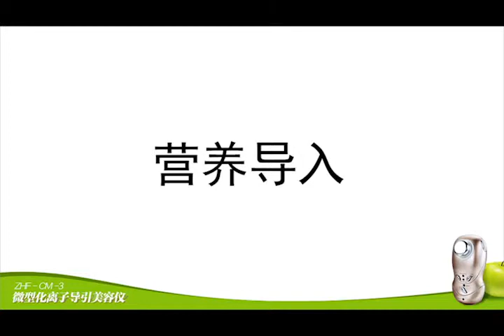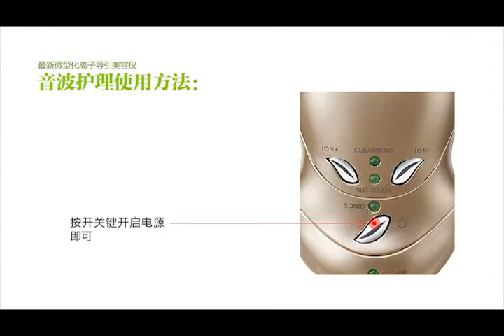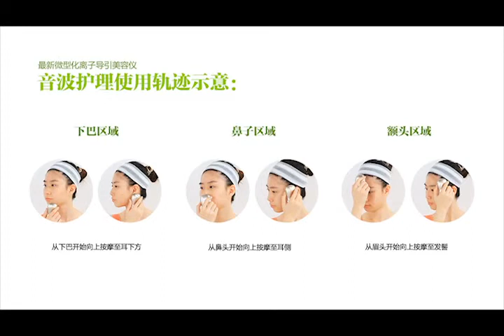How to firm and lift sagging skin anti-wrinkles CM-3 .flv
Application and function:
With 3M Hz ultrasonic, it can strengthen the cells permeability and deliver nourishing substances into deep skin with powerful treatment, promote the metabolism of lipocytes, accelerate lymph circulation and remove surplus water from eye skin.

Beside,with galvanic function, powerfully replenish nutrition into skin which may accumulate surrounding the skin cells as “ion cluster”, and promote cells to constantly absorb nutrition.